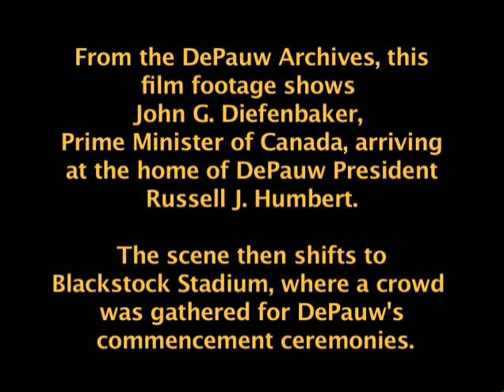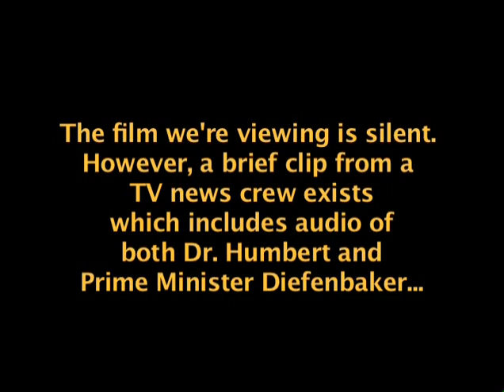June 5, 1960 - Canadian Prime Minister John Diefenbaker Addresses DePauw Graduates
TV film footage of the prime minister's day in Greencastle, Indiana.